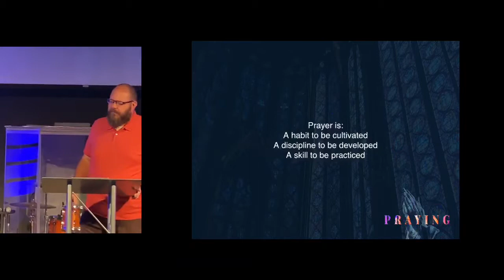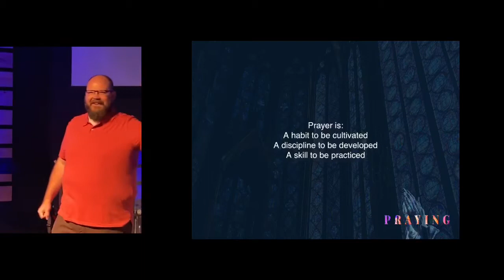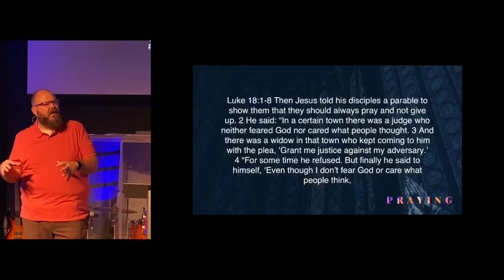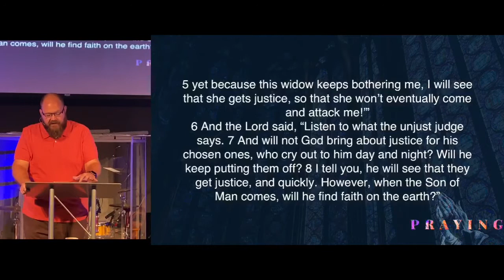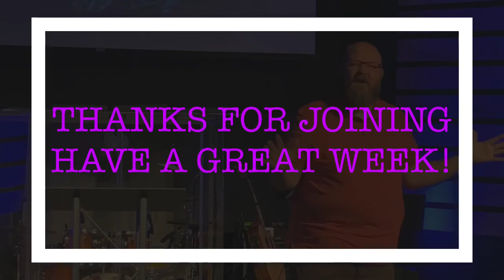August 30, 2020